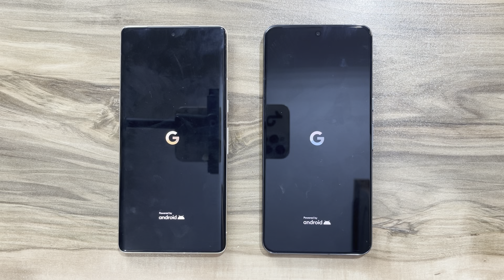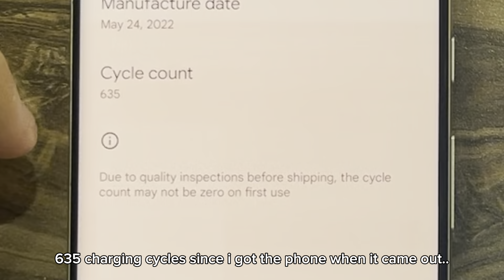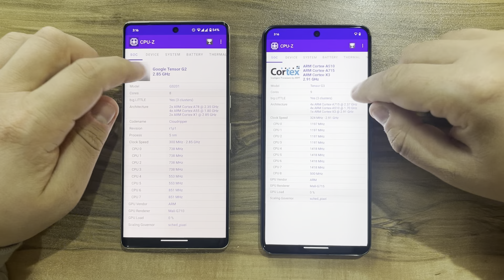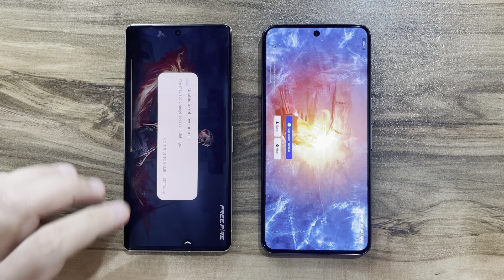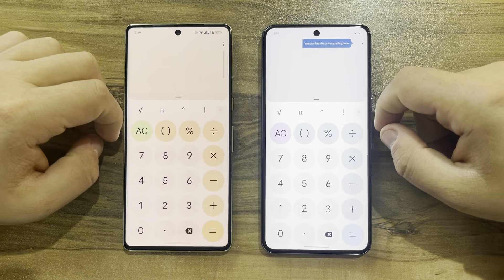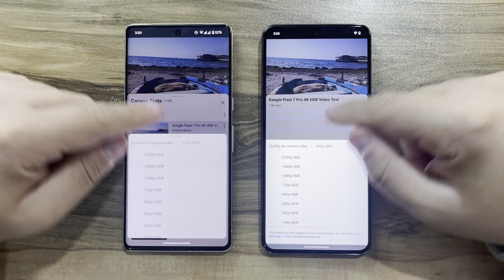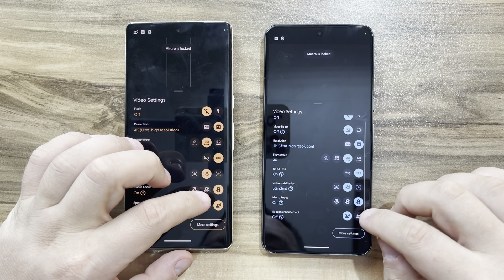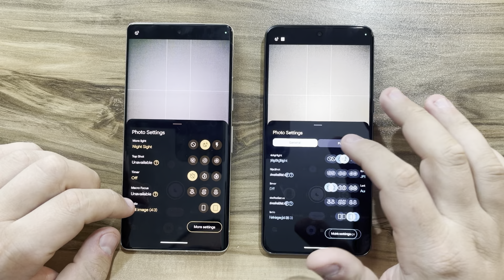Google Pixel 8 Pro vs Google Pixel 7 Pro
Upgdared from 7 Pro to 8 Pro for these reasons.

1) Screen Burning on my 7 Pro (due to everyday use with max brightness and high resolution)
2) Low Storage (128GB is not enough - got the 256GB 8 Pro)

Pixel 7 Pro is still a great phone for 2023.